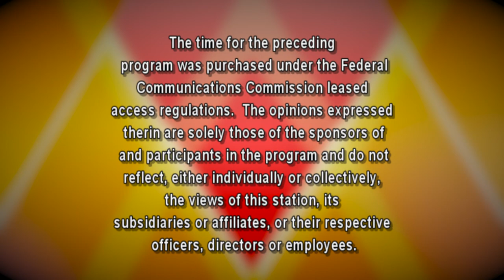The Sam Lesante Show - Seminar discussing local scams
Sam talks with Lisa Marie Halecky,
 Community/Media Relations Manager
at Lehigh Valley Hospital-Hazleton
 and Trooper Anthony Petroski III,
 Community Services Officer for
PSP Troop N - Hazleton about a seminar coming up that will inform you of the recent scams occurring in the area.